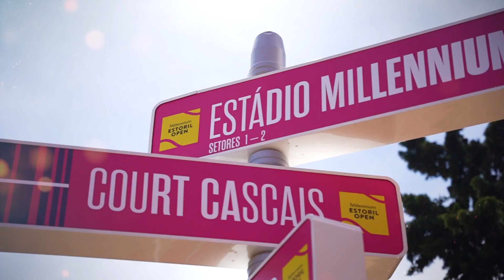2024 | Players Love Estoril - At Millennium Estoril Open (EN)